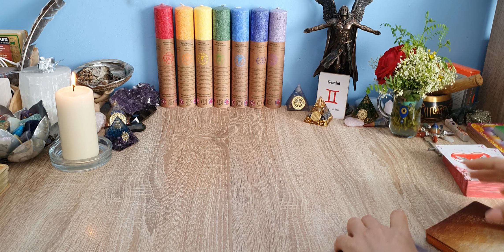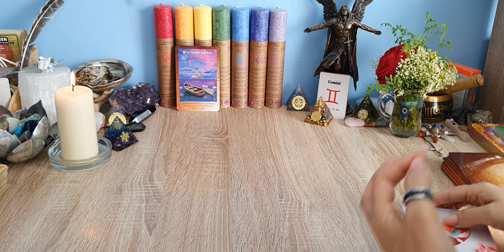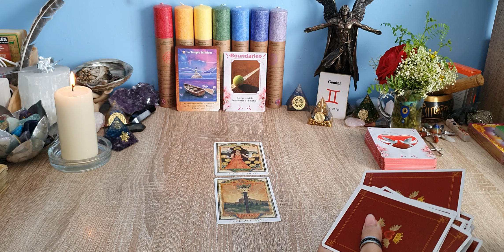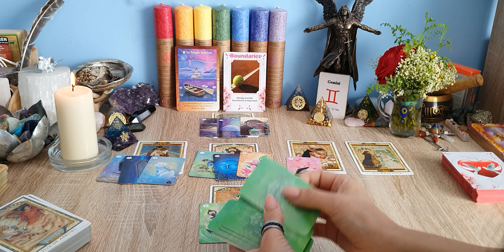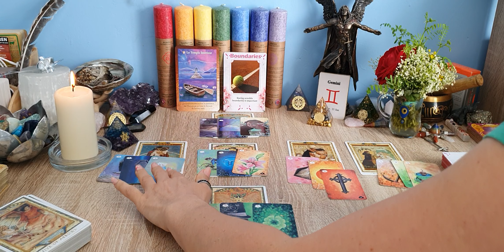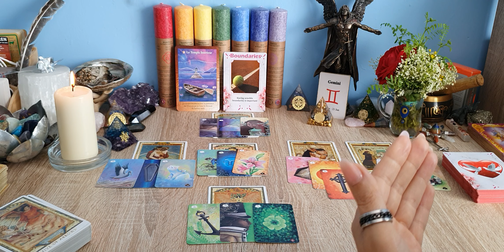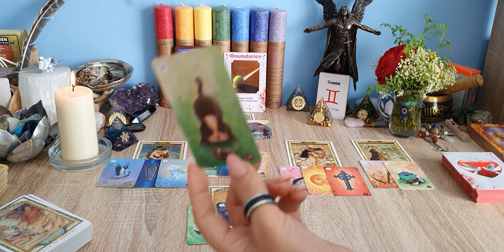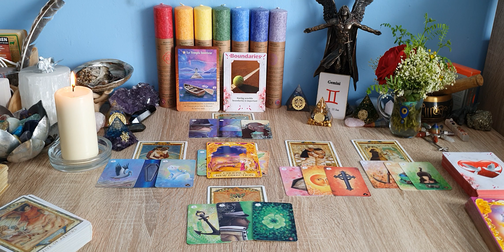Gêmeos - Amor Geral... O templo interior, ter a sensibilidade sobre a importância dos limites!